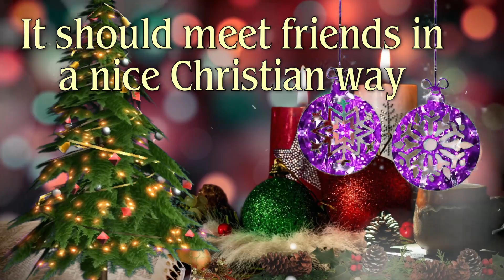A Christmas greeting is on its way for you!🎄✨🕯️